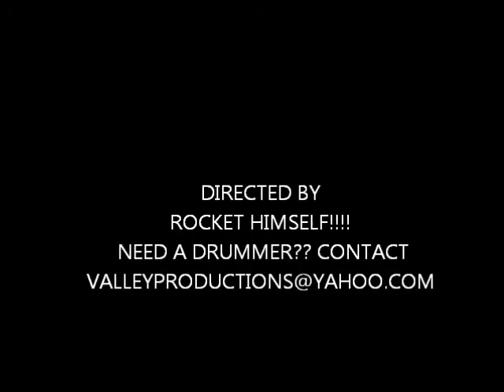ROCKET DRUMMING II---A.O.R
This is a scratch guitar/drum take i did just working on my fast changes and double bass. I got up and made this after a 15minute drum warm up
.Its clicked tracked... This is around 210bpm and i recently been writing/playing stuff around 180-200bpm so i gotta get used to playing these speeds again... Anyway enjoy guys.. Final drum track soon. Feel free to contact me aboout any project you may have i love to play anything!!!